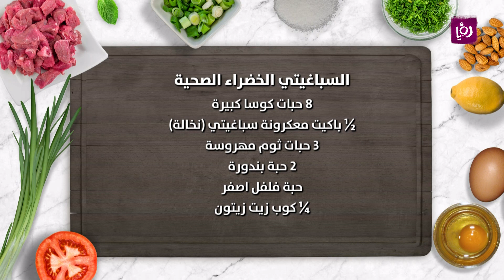السباغيتي الخضراء الصحية - ايمان عماري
ايمان عماري تحضر خلال مطبخ رؤيا السباغيتي الخضراء الصحية.